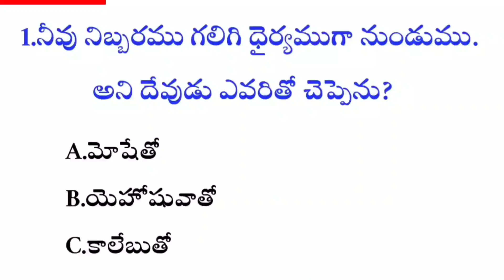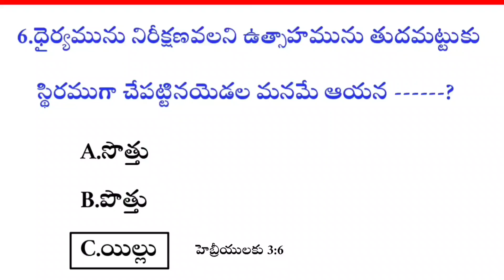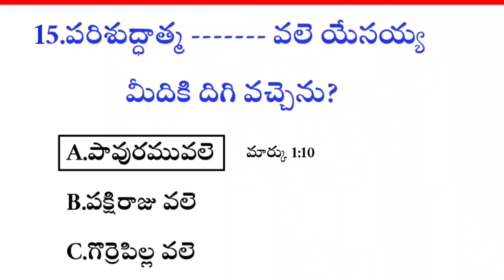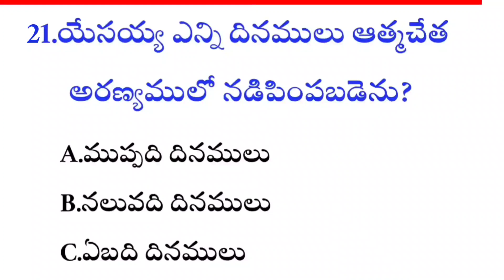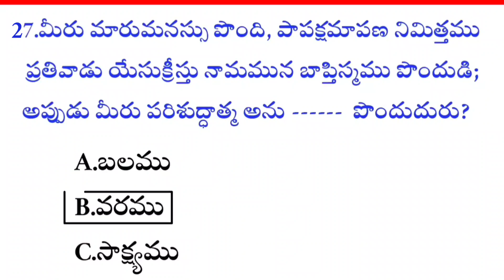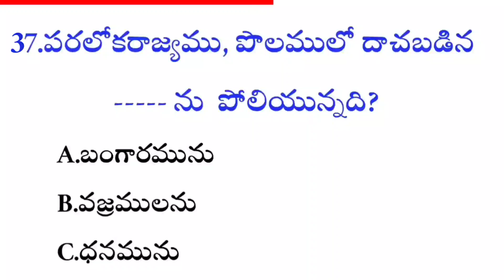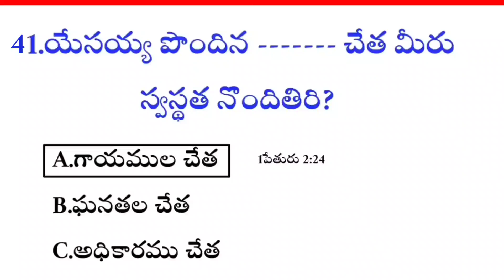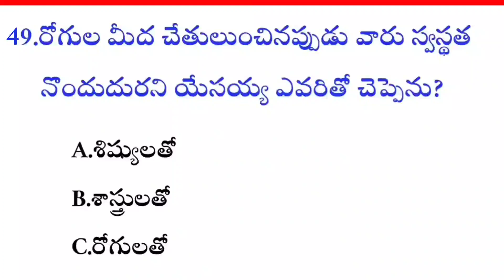50 Bible Questions And Answers